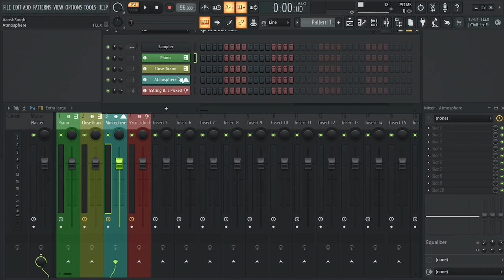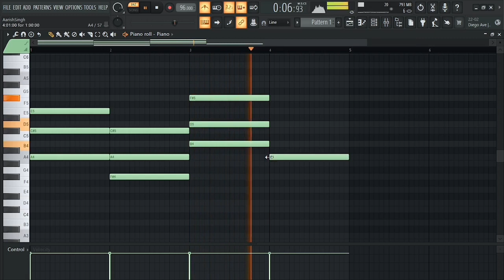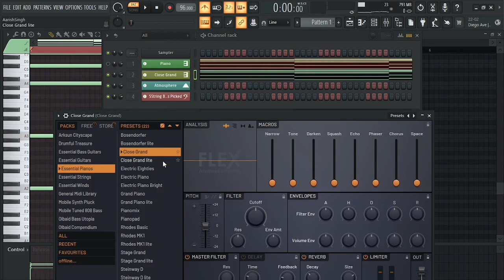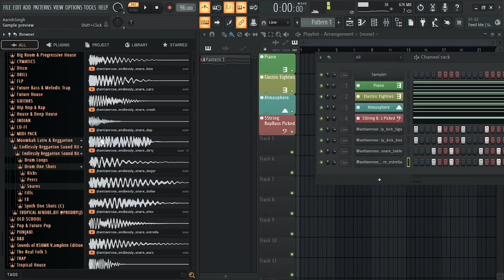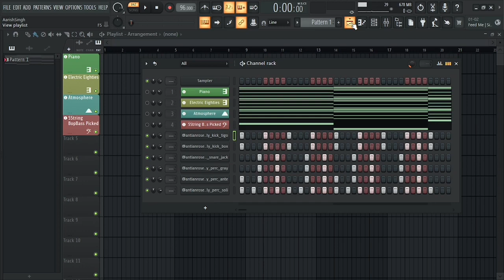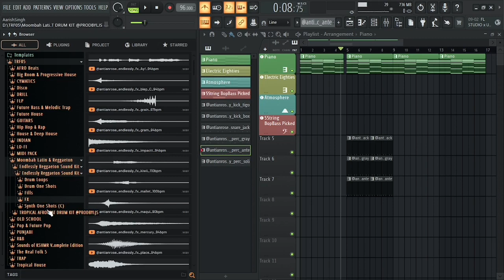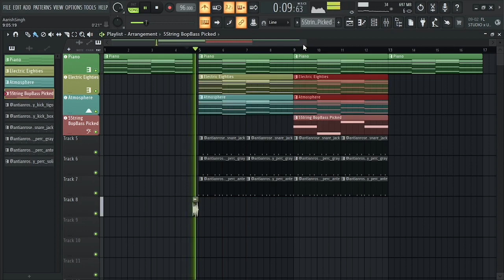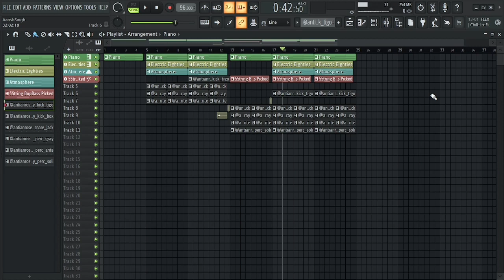Reggaeton Beats Like King In FL Studio! (Tu Maan Meri Jaan , Tu Aake dekh le )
YOUR QUESTIONS 👇
Fl studio tips hindi
Fl studio mobile
Flp project
Fl studio mobile tutorial
Fl studio mastering
Fl studio beginner's guide
Fl studio mixing and mastering
Mixng tutorial
fl studio mixing kaise kare
fl studio vocal mixing
Fl studio recording
Fl studio beginner's tutorial
Fl studio beat making
Fl studio beat making hindi
Vocal processing fl studio
Sample pack
Sample packs
Sample pack free
How to make beat
How to make beat beginners
How to make chords
Beat making
Beat making tutorial
Beat making tutorial fl studio
Autotune tutorial
Autotune vs manual tune
Vocal Compression
Music theory chords
Music theory lesson
Music theory circle of fifth explained
Music theory for beginners
Music theory in hindi

Happy Producing ❤️